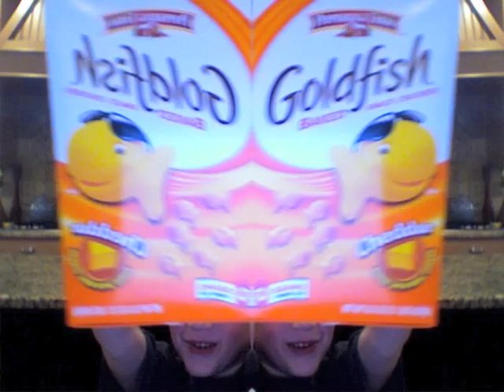Photo Booth Madness Music Video (starring Eli) - Fratellis - Flathead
Music Video made with shots from Photo Booth (Music by the Fratellis - Flathead).

My boy Eli was obsessed with photo booth from age 3 - 6 and he took a LOT of shots of himself.  I knew there must be some way I could use them . . .